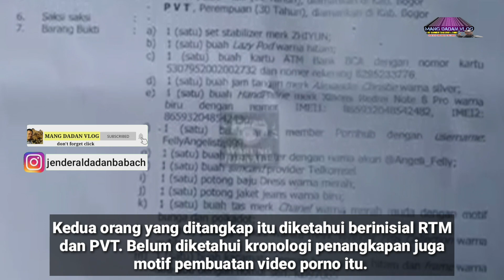Pemeran Video Mesum di Bogor Akhirnya tertangkap|Video Mesum Hotel Bogor Viral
netizen indonesia dihebohkan dengan Sebuah video syur di salah satu hotel wilayah Bogor, Jawa Barat. Didalam video tersebut, terdapat Seorang wanita yang mengenakan gaun pendek berwarna merah yang merpakan pemeran utama dalam adegan panas tersebut. Menurut dugaan sementar, video yang dibuat dengan durasi 3 menit lebih itu sengaja dibuat oleh tersangka dengan tujuan untuk komersial. Tak tangung-tangung, video direkam mulai dari awal masuk hotel, lalu check-in dan berjalan masuk ke kamar hotel tersebut, hingga melakukan adegan mesum. Saat ini, Video syur ini sudah ditangani oleh pihak berwajib yaitu Cyber Polda Jabar dan Polres Bogor. Kepala Bidang Humas Polda Jabar Kombes Edri Adrimulan Chaniago mengatakan, teamnya masih mendalami video syur yang sedang viral tersebut. Kabid Humas Polda Jawa Barat Kombes Erdi A Chaniago mengatakan bahwa, Ini sudah ada perhatian khusus, saat ini sudah diketahui, siapa-siapa yang melakukan adegan video itu, Selain itu, kombes erdi juga mengatakan, "Nama dan orangnya sudah diketahui, dalam waktu dekat akan kita ungkap. Sekarang masih dilakukan pencarian, mudah-mudahan dalam waktu dekat kita akan sampaikan"

Dua orang pemeran dalam video tersebut diamankan oleh Subdit V Siber Ditreskrimsus Polda Jabar. Kabid Humas Polda Jabar, Kombes Pol Erdi Adrimulan membenarkan bahwa dua orang yang ditangkap merupakan pemeran sekaligus perekam video asusila tersebut. "Kedua pelaku ditangkap di kediamannya di Cibinong, Kabupaten Bogor, Kamis (18/3) malam," ujar Erdi, Jumat (19/3/2021).Wadir Reskrimsus Polda Jabar, AKBP Roland Ronaldy menambahkan, selain menangkap sejoli itu, pihaknya juga mendapati beberapa bukti. Di antaranya beberapa benda yang identik dalam video tersebut. "Betul anggota kami mengamankan dua orang di rumahnya daerah Cibinong," ujar Roland Ronaldy saat dikonfirmasi, Jumat (19/3/2021).Kedua orang yang ditangkap itu diketahui berinisial RTM dan PVT. Belum diketahui kronologi penangkapan juga motif pembuatan video porno itu. Hingga saat ini, keduanya masih menjalani pemeriksa lebih detail dan lengkap, kami akan rilis ya," kata dia. dan pendalaman. "Untuk keterangan Untuk diketahui, video asusila Hotel Grand Mulya Bogor itu beredar melalui aplikasi perpesanan berbasis internet dengan durasi tiga menit 18 detik